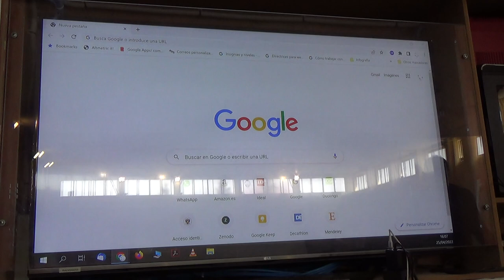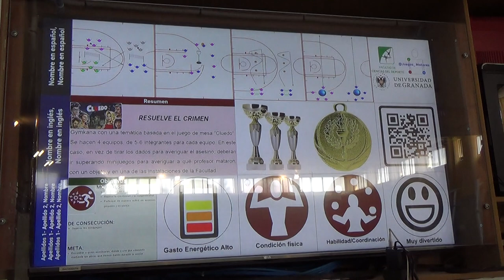Resuelve el crimen 5R 1/2 00206